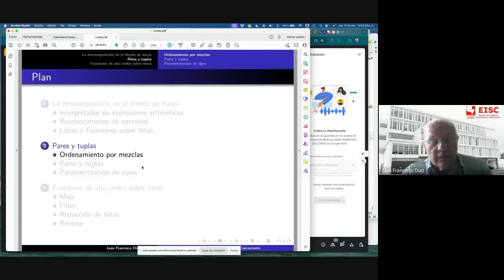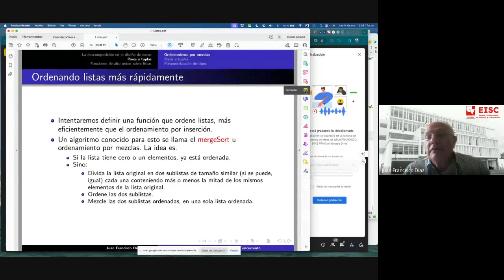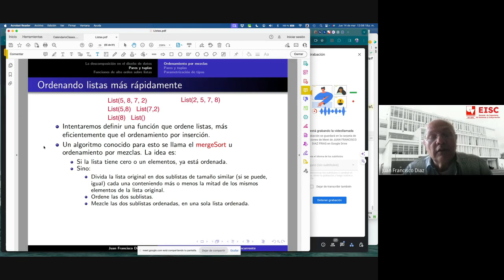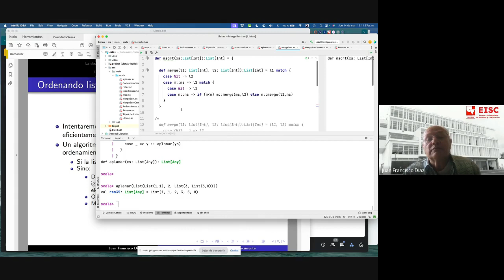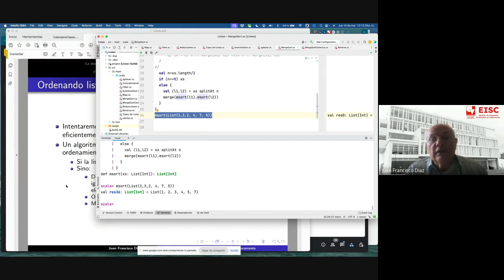9 Otro ejemplo de reconocimiento de patrones ahora con tuplas